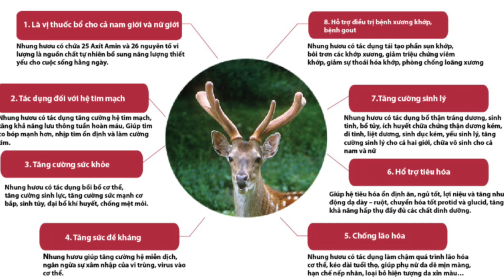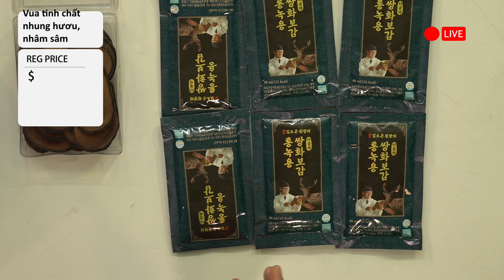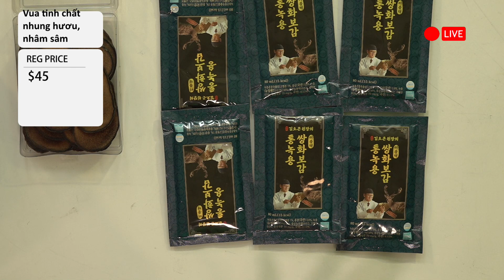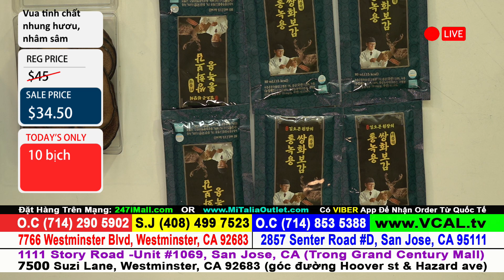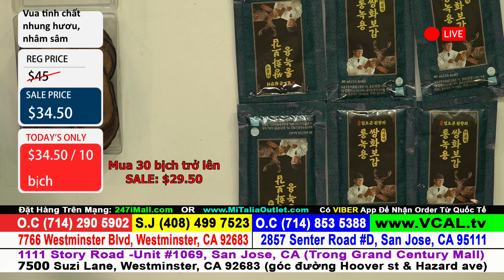HS - TM ML 012624 - Nhung Hươu 10 Bịch $34.50 30 Bịch $29.50 1 Phần